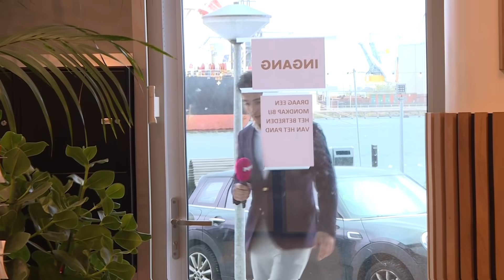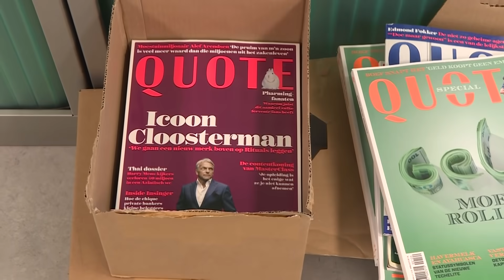Quote 500: openbaart Slijptol zijn vermogen?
Het grootste mirakel van deze tijd is natuurlijk: hoe kan het dat Slijptol niet in de Quote 500 staat? Zou het komen omdat hij elke week in overdreven dure merkkleding aan komt zetten op de redactie? Of omdat hij zijn hond zalm te eten geeft? En alleen maar rondjes geeft als zijn factuur is uitbetaald? Enfin, vandaag komt de nieuwe Quote 500 uit, zonder Slijptol.